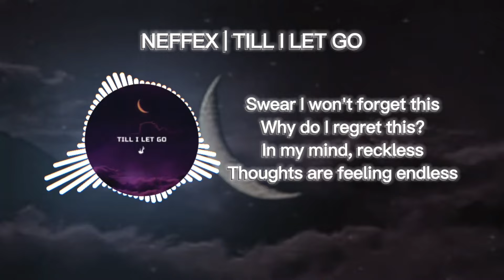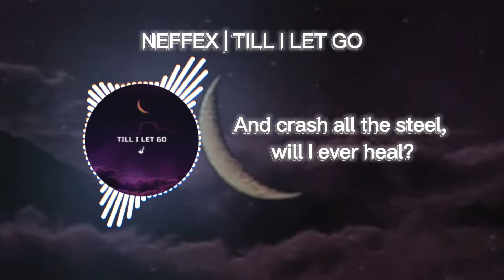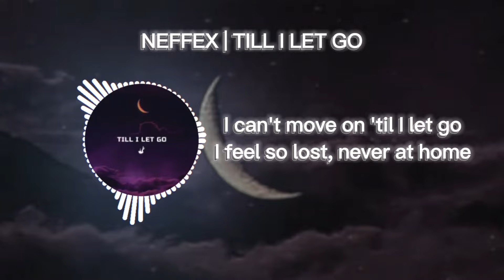NEFFEX - Till I Let Go [Lyrics]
Song: Till I Let Go

LYRICS:

Swear I won't forget this
Why do I regret this?
In my mind, reckless
Thoughts are feeling endless
Sitting up, I'm breathless
Anxiety's infectious
I feel so defenseless
Betrayed and embarrassed

I hate being open
I hate being broken
I feel like an ocean filled up with emotion
Anger ain't a potion
Rub it on like lotion
I can feel it soak in
Reopen
The scars have awoken

I can't move on 'til I let go
I feel so lost, never at home
Need to be strong, every breath hope
'Cause I can't move on 'til I let go

Let's go!
I need time to deal
The pain makes it real
I don't want to feel
I just wanna kill
The bad thoughts and steal
A good thought and meal
I'm just lost, I feel

I need time to heal
I can't steer the wheel
'Cause this drive it kills
It's gives me the chills
An ice road it feels
I slip off and peel
And crash all the steel, will I ever heal?